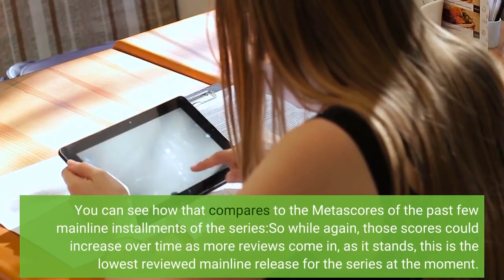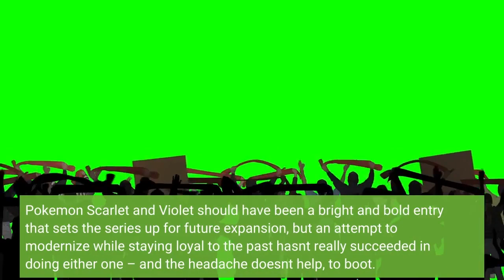‘Pokemon Scarlet And Violet’ Review Scores Are Here And Lower Than Past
Review scores are rolling in for the latest mainline Pokemon installment on the Switch, the duo of Pokemon Scarlet and Violet. And so far, reviews are…fine, but a bit lower than most past offerings from the famed series. Currently, Pokemon Scarlet and Violet is sitting at a 78 on Metacritic, a day ahead of release. You can see how that compares to the Metascores of the past few mainline installments of the series:So while again, those scores could increase over time as more reviews come in, as it stands, this is the lowest reviewed mainline release for the series at the moment. It’s unlikely this will have a big impact on sales, as Pokemon games are going to sell like crazy regardless, but you may be curious to know what critics are saying, and why these scores are somewhat middling, and lower than all past installments, at least by a few points. Among the criticisms:Guardian 6/10 – “Here, Game Freak draws up an exciting new open-world blueprint for the Pokémon franchise, but appears to have lacked the time and knowhow to deliver it to spec. Compare this with June’s gorgeous Xenoblade Chronicles 3, which runs on the same console, and it’s hard to shake the feeling that you’re beta testing an open-world Pokémon. With more time in the oven, this could have been genuinely exciting. As it stands, this fun-filled adventure asks you to put up with an awful lot more of the rough than the smooth. ”GamesRadar 6/10 – “The basic mechanics of Pokemon remain largely untouched – it's still catching, battling, and training as you remember it – and while that may be enough for many devotees, Generation 9 is a tougher sell for those who need more of a reason to engage with the series, impacted as it is by technical issues, mechanical oversights, and a lack of vision. Pokemon Scarlet and Violet should have been a bright and bold entry that sets the series up for future expansion, but an attempt to modernize while staying loyal to the past hasn't really succeeded in doing either one – and the headache doesn't help, to boot. ”IGN review in progress – “I just wish this region was the beautiful, expansive, Pokémon-stuffed Paldea the artists and designers clearly envisioned and tried to present to me, and not the slow-moving, muddled, oddly-lit Paldea I’ve been chugging my way through for the last week. ”Without question, the common theme here is that GameFreak has not managed to produce a good-looking, technically proficient game on the Nintendo Switch here, even as other titles like Xenoblade and Zelda have produced better looking open worlds on the same tech. One review says we have probably reached the limit of what the Switch is capable of, and yet it remains the case that other games have found ways to look and perform better on the console than Pokemon and GameFreak here, even if core gamepaly remains enjoyable. We will see what players say when the game hits stores over the weekend.